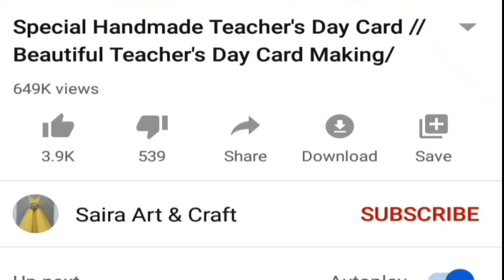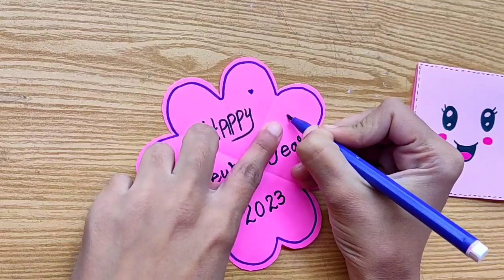DIY - Happy New Year Card | Handmade Card For New Year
DIY - Happy New Year Card | Handmade Card For Newyear

Saira Art & Craft